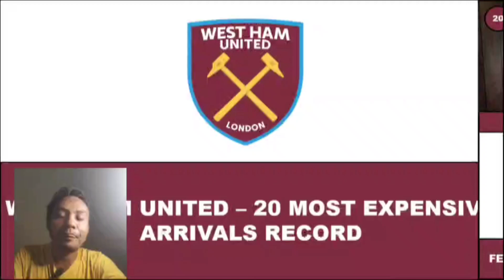Rekor Pembelian Pemain Termahal Yang Dilakukan Oleh West Ham United...